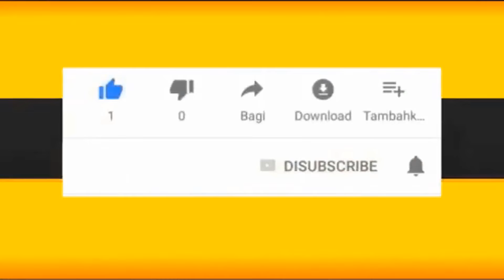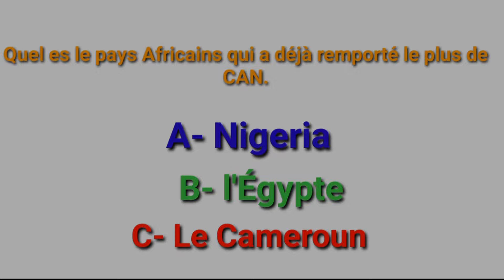Top 10 des Coachs Africain les plus Primé